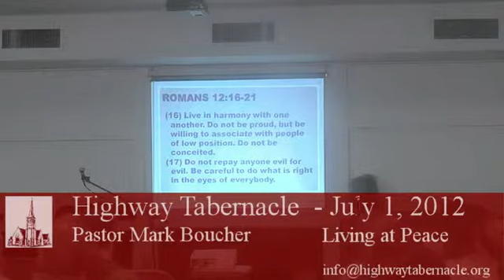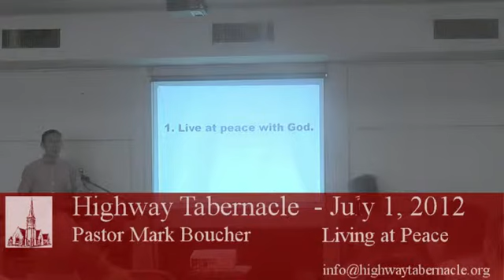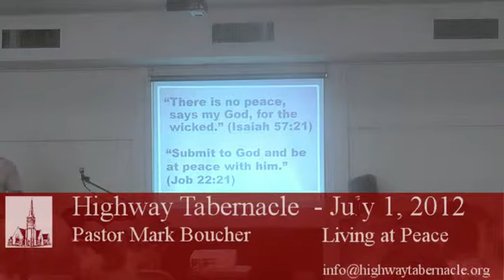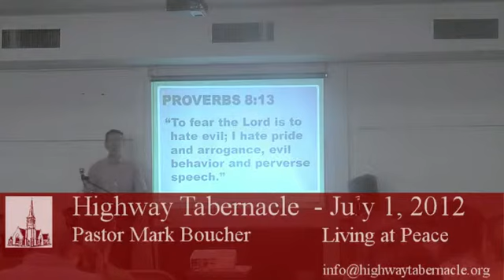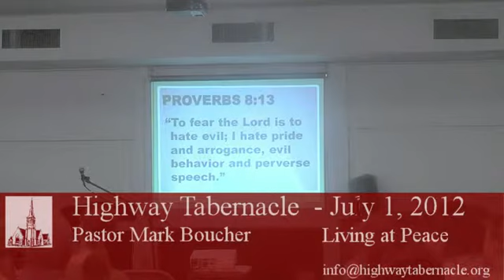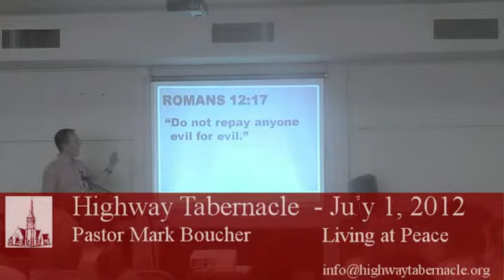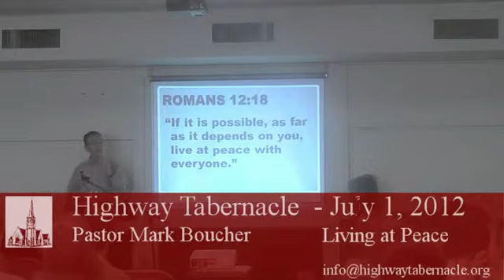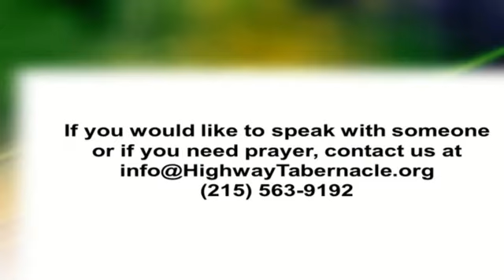July 1, 2012, Sermon: Living at Peace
Pastor Boucher speaks from Romans 12:16-21

We met in the gym because of the heat.  Unfortunately, this resulted in reduced video fidelity.